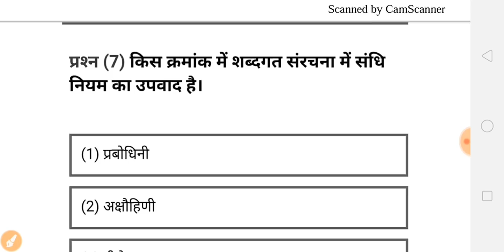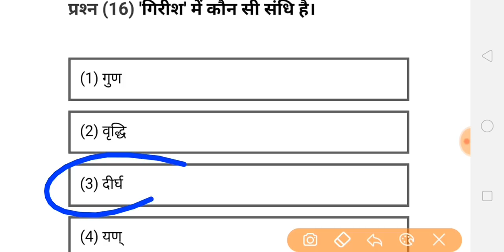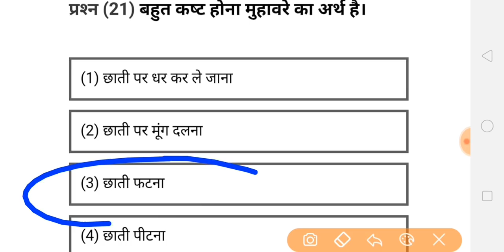MS हिन्दी EXPRESS//hindi SUPER 25 revision test part - 3